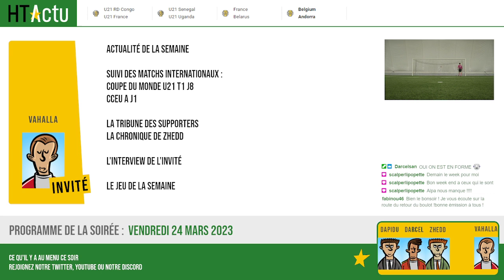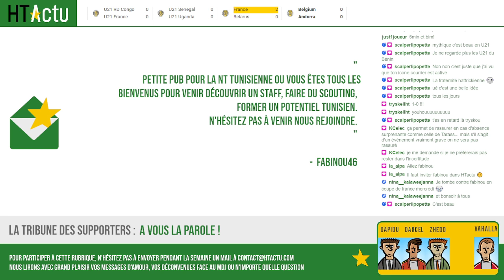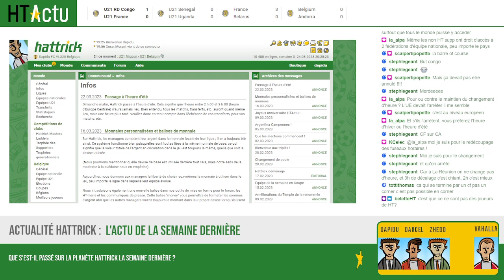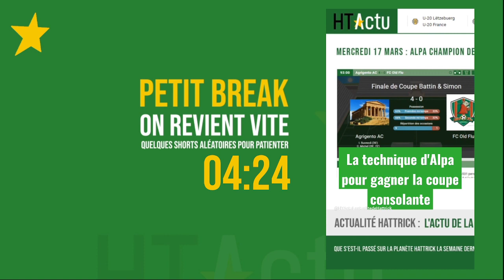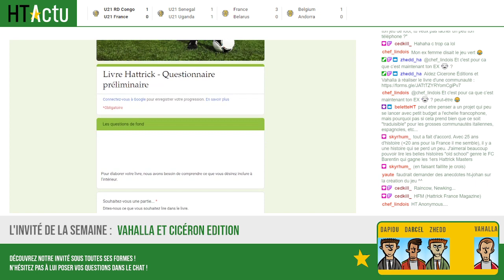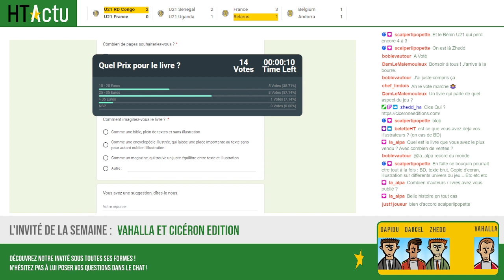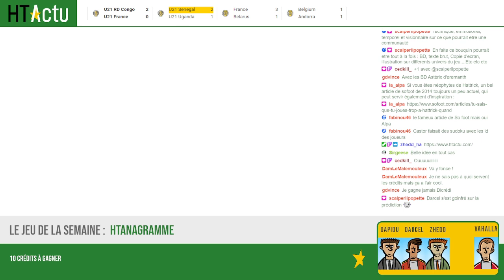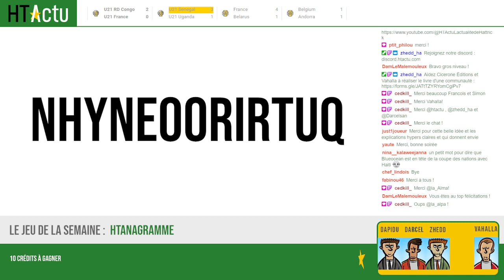HTActwitch #67 - Emission complète - 24 mars 2023 - Avec Vahalla et Cicérone Ed. pour un livre commu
Retrouvez l'émission complète de notre live Twitch du 24 mars 2023 avec Vahalla et Cicérone Ed. pour un l'idée d'un projet de livre communautaire. Nous avons besoin de vos avis et vos idées en commentaire.

00:00 écran d'attente
20:29 Introduction
29:32 Présentation des matchs internationaux
35:52 La tribune des supporters
49:09 Les actualités de la semaine
57:00 La chronique de Zhedd - Des jeux aux concepts étranges
1:16:52 : Break avec nos shorts aléatoires
1:29:00 L'interview de l'invité : Vahalla et Cicérone Ed.
2:16:20 Le jeu de la semaine
2:33:40 Conclusion du live